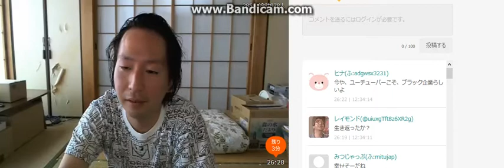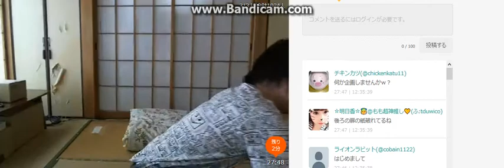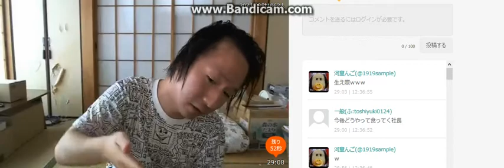ふわっち 関慎吾 ニートの放送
平熱に戻り元気が出る鼻曲がり社長